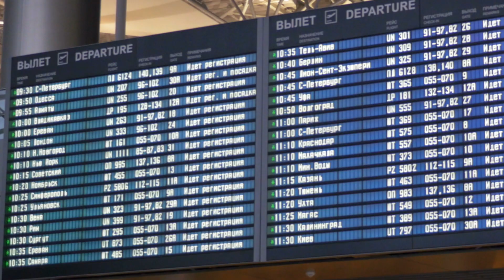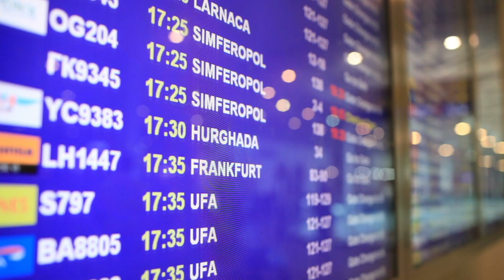AEROLÍNEAS vuelan con aviones VACÍOS por el CORONAVIRUS para no PERDER su plaza en los aeropuertos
El coronavirus está afectando a multitud de sectores de forma global. Paraliza ciudades enteras y en el ámbito tecnológico hemos visto cómo se han cancelado múltiples eventos y las principales compañías se han visto afectadas por la reducción de la producción. Pero no sólo ocurre en este sector, las aerolíneas por ejemplo han visto cómo se ha producido una reducción drástica de pasajeros. Y eso no significa que dejen de poner en el aire aviones, lo hacen incluso aunque estén vacíos.